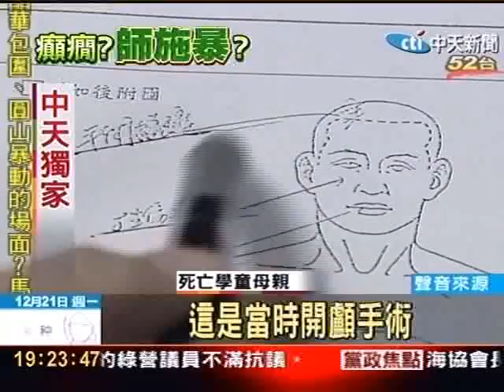特教生遭師壓制在地 母控遭毆打致死